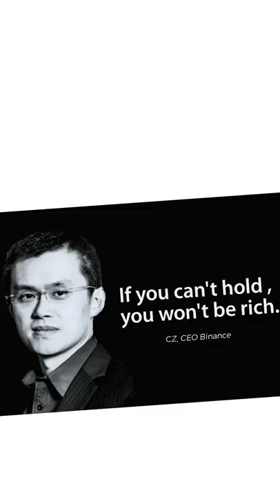30 thuật ngữ "dân chơi" crypto phải biết - Từ ngữ crypto cơ bản dành cho người mới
Bạn có biết rằng với "dân chơi" crypto, "HODL" mới là từ chuẩn chứ không phải "HOLD"? Tại sao lại có chuyện ngược đời như thế?

Và còn những từ ngữ thú vị nào mà chỉ có tại cộng đồng tiền mã hóa? Hãy cùng Coin68 tìm hiểu trong video ngày hôm nay!

30 thuật ngữ mà dân chơi crypto phải biết - Từ ngữ crypto cơ bản dành cho người mới